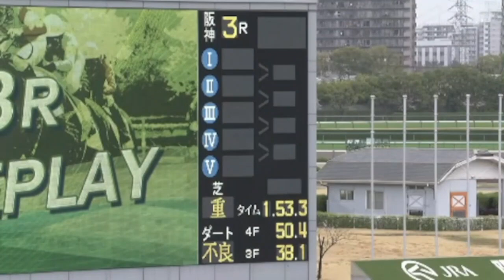2023/03/26【パドック返し馬つき】阪神3R ３歳未勝利戦 ☆サンライズグルーヴ マインドユアビスケッツ